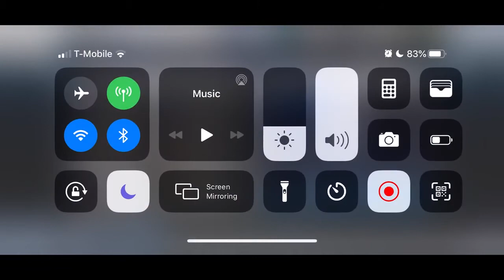MLB 9 Innings 20 - Rare Prime Chance and New Prime! Lots of Diamond Pulls! 30 Packs, 30 Combos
Q- @holy.quran25
A- @_alin24